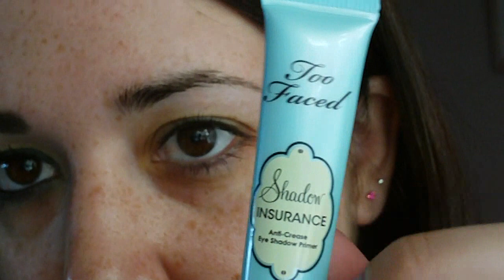Maquillaje en tonos azul y negro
mycrazymakeup